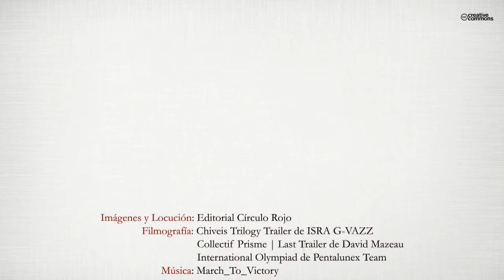La profanación de nibiru (Booktrailer) - Editorial Círculo Rojo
El gigante de Sirio ha llegado al sistema del Inmaru con la
intención de consolidar el proyecto que se ha originado en
el concilio de Procyón: el cuál, nos llevará al desenlace de
una odisea en donde las civilizaciones de la galaxia se involucrarán
en los deseos de liderazgo de una tribu que buscará
la gloria a través de la hazaña de volver a restaurar el
equilibrio de los valores del juego de integración de las polaridades
- el bien es la luz y el mal es la oscuridad - que antaño
se perdieran en el verso.
“El valor de una historia en la que se
batirán en la más violenta de las batallas"